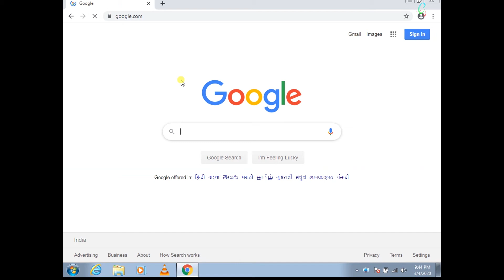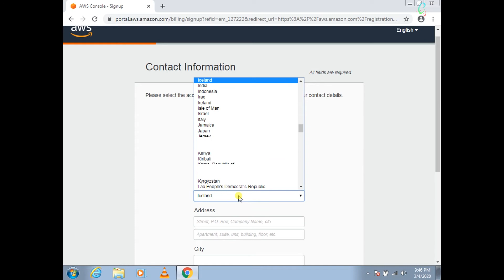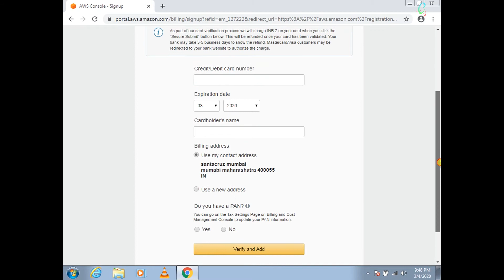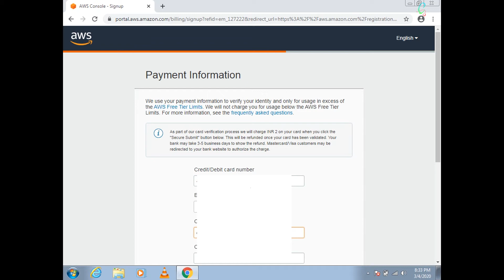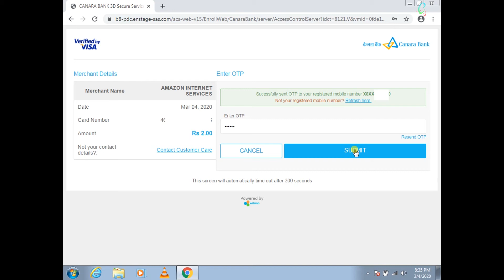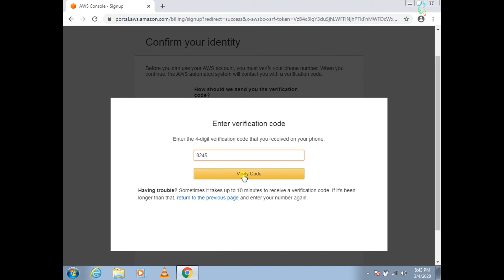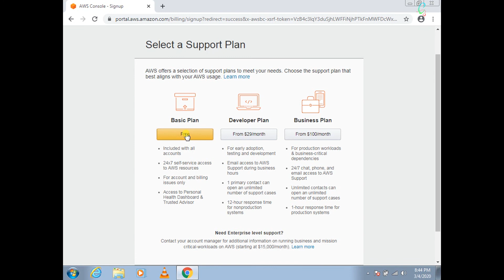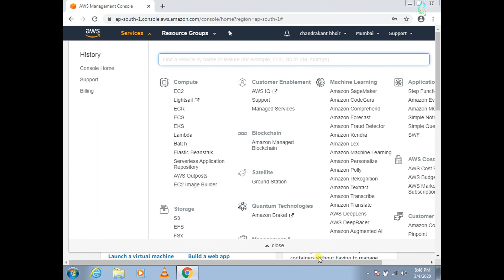How to Create AWS Free Account/Marathi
Namskar AWS Free account kas banvayach aahe te pahnar aahot.